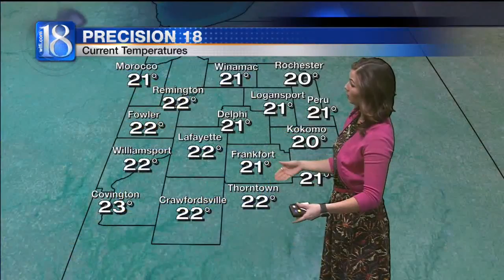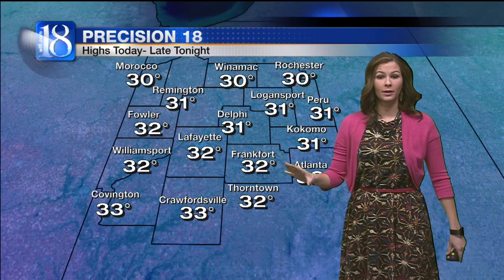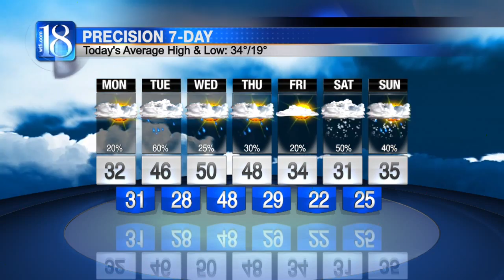Forecast at 6 a.m.